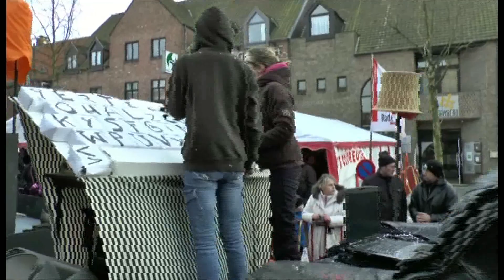Carnavalstoet 2013 | Carnaval Zwevezele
Video & montage: Roger Dewindt

De carnavalstoet in Zwevezele in het jaar
Prins: VANCAUWENBERGHE PIETER
Roosje: Sybrien Vandaele

Jeugdprins: Robbe Deproost
Jeugdroosje: Sien Gryspeert